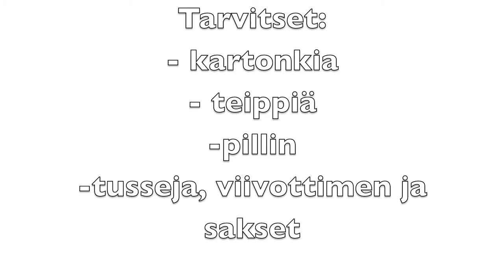Kokeile kotona: Tee itse superlennokki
Oletko sinäkin kyllästynyt tekemään tavallisia lennokkeja, jotka eivät edes lennän kovin pitkälle? Kokeile kotona, miten superlennokki lentää! Tässäpä insinööritaidon huipentuma.

Lennokin tekoon tarvitset:
- kartonkia
- teippiä
- pillin
- tusseja, viivottimen ja sakset